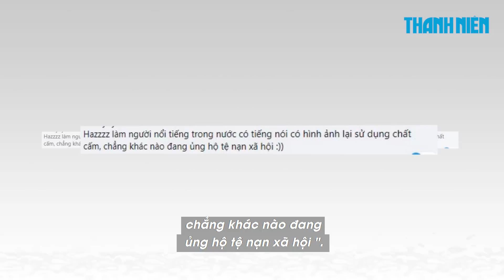Bạn gái diễn viên Hữu Tín khóa mạng xã hội vì bị 'tấn công'?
Trúc Anh - bạn gái Hữu Tín phải đóng trang cá nhân sau khi nhiều cư dân mạng tràn vào để lại những bình luận không hay liên quan đến việc nam diễn viên bị tạm giữ vì hành vi sử dụng ma túy.

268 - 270 Nguyễn Đình Chiểu, Phường Võ Thị Sáu, Q.3, TP HCM